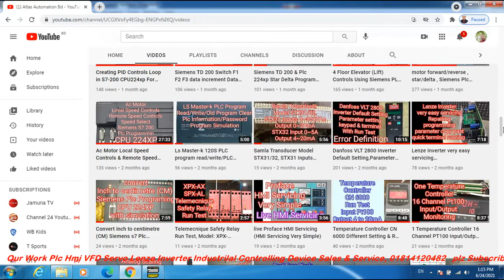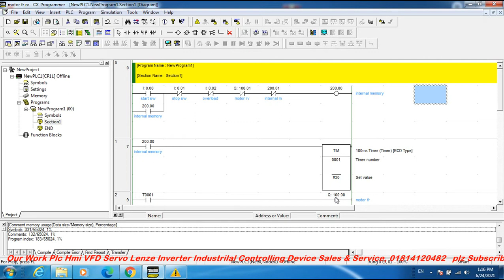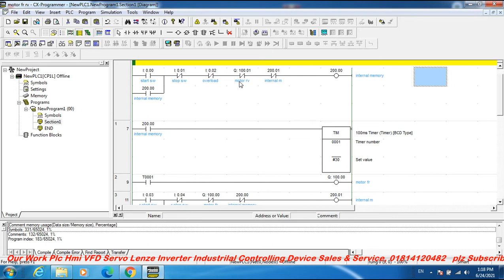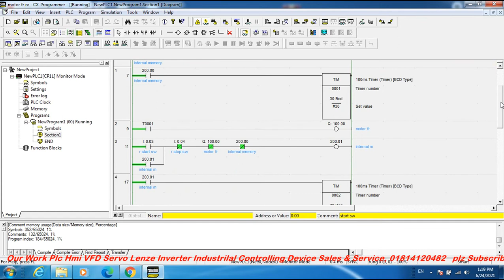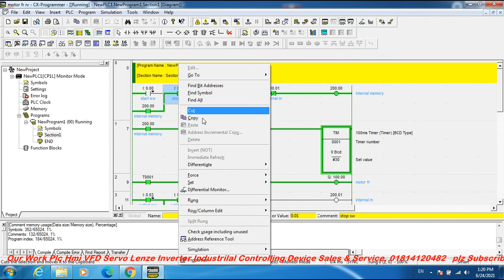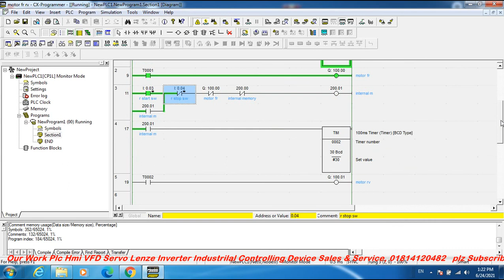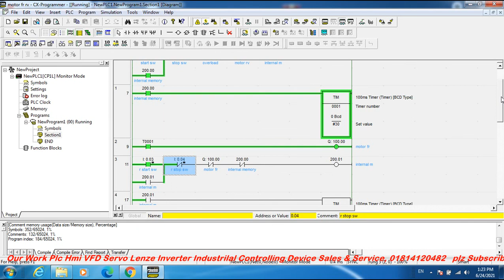Motor Froward Reverse Start / Stop/Overload Trip Control, Omron Plc CPIL Programming, CX-Programmer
Motor Froward Reverse Start / Stop/Overload Control, Omron Plc CPIL Programming, CX-Programmer